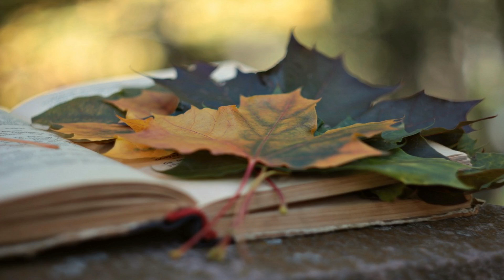ВОТ И ОСЕНЬ...